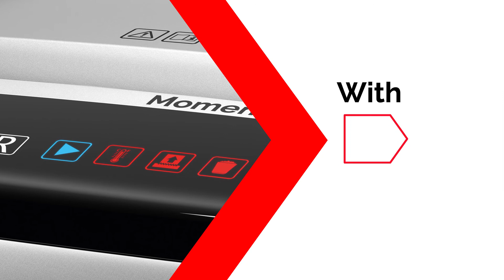Rexel Momentum X420 Cross Cut Paper Shredder